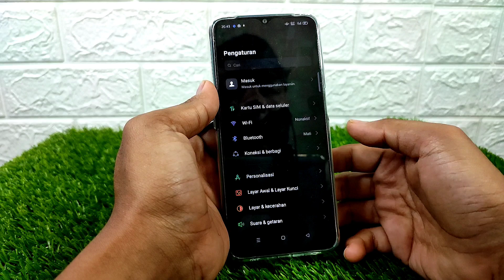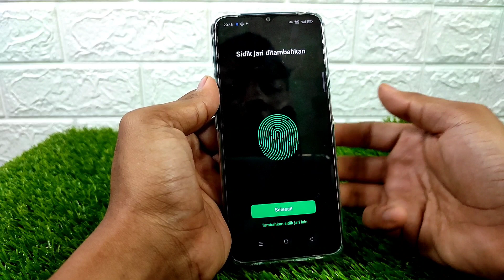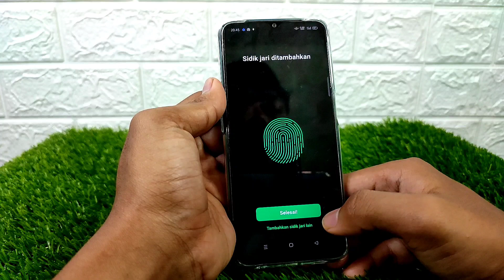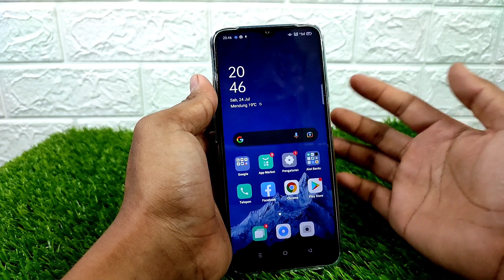Cara Menambahkan Sidik Jari HP Oppo A16 dan Oppo A54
Tutorial cara menambahkan sidik jari di HP Oppo A16 san HP Oppo A54. Kita biaa menambahkan 2 sidik jari atau lebih pada HP Oppo A16 dan A54 kita. Saya juga share beberapa setting pada fitir sidik jari.